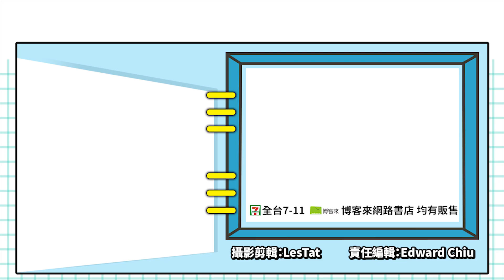創新動作遊戲《Loot River》結合板塊移動的解謎和戰術_電玩宅速配20210405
玩過許多地城冒險的玩家可能覺得遊戲內容都大同小異，不過今天要介紹的新作可不一樣囉，把俄羅斯方塊的組合結合到戰術和解謎當中，趕快一起來瞧瞧吧!

今天要介紹的《Loot River》是款獨立團隊所研發的動作遊戲，遊戲採用Roguelike的方式來隨機產生迷宮，最大的特色就是可以移動畫面中各式各樣形狀的板塊來組合地形，在這多樣的地下城當中，玩家會遇到許多怪獸或是迷失的旅人和BOSS等等，只要活用板塊的組合甚至可以玩弄怪物於股掌之間，還是前往隱藏的地點獲得強大的武器和裝備。

開發團隊表示遊戲結合了即時戰鬥、《黑暗靈魂》的黑暗奇幻風格、《俄羅斯方塊》的空間移動，可謂充滿創新的動作遊戲新作，遊戲預定在Steam、 Xbox系列平台推出，有興趣的玩家可以好好關注後續消息喔!

(C)straka.studio